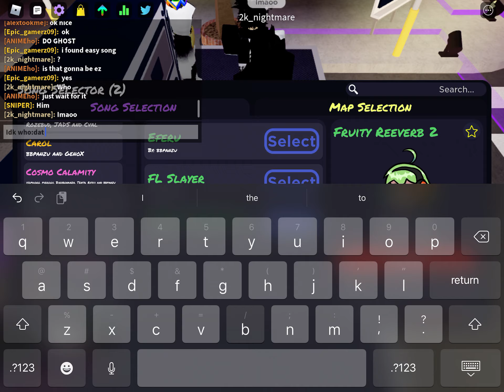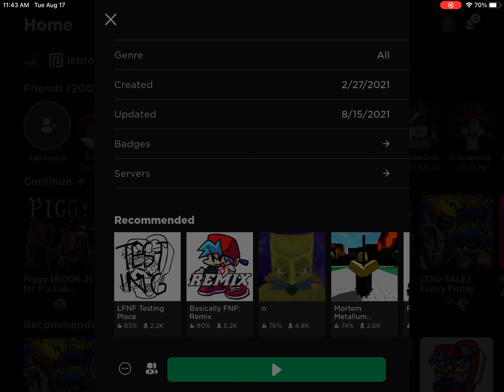Me vs sniper funky friday